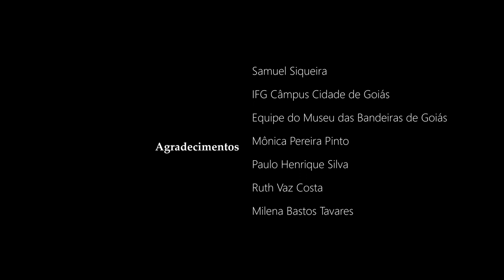Segunda Pele - Por Miriam Pires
Exposição de Artes Plásticas da Artista Miriam Pires

Ficha técnica
Curadora: Morella Jurado
Produção: Malu da Cunha
Produtora Executiva: Flora Alves Ruiz
Designer:  Flávio Gomes de Oliveira
Projeto Gráfico e Plataforma Digital
Sharmaine Caixeta
Lucas Ywamoto
Fotografias: Vincent
Produção Audiovisual :Carminha Lombardi, Rafael Noleto e Vincent Gielen
Montagem: Flora Ruiz,  Rafael Noleto e Vincent Gielen